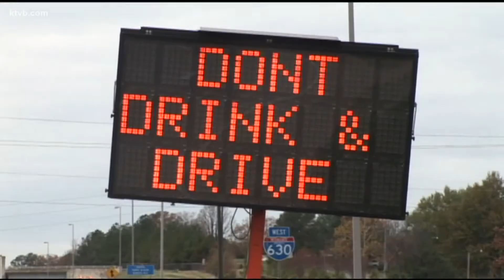Idaho adding extra DUI patrols for the holidays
Idaho State Police will be on the highways watching for impaired drivers between Dec. 17-31.